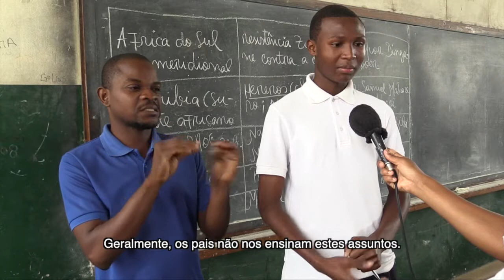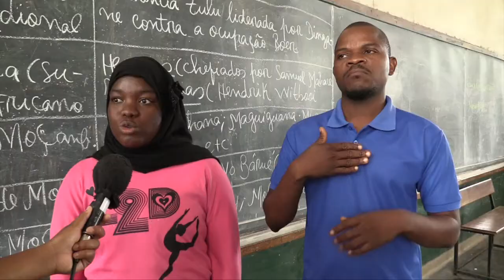AMODEFA PROCURA ESTRATÉGIAS DE DIALOGO NAS FAMILIAS MOÇAMBICANAS EM SAUDE SEXUAL E REPRODUTIVA